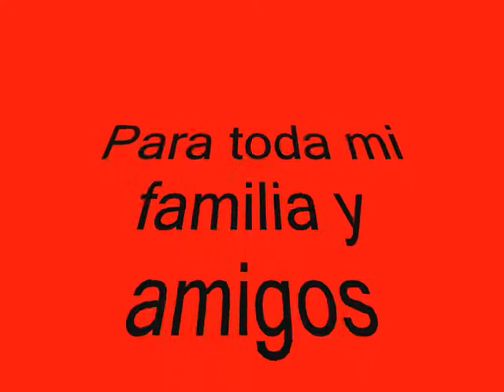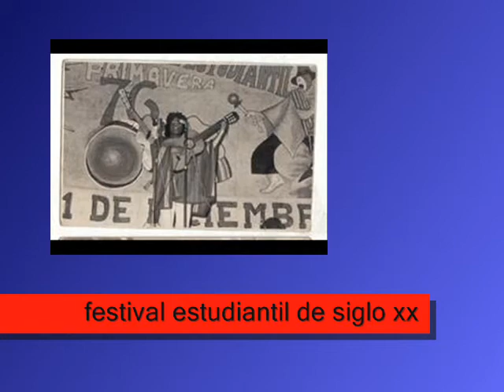RENE PATZI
ES ES UN PEQUEÑO COPARTIR  PARA TODOS  MIS  AMIGOS Y FAMILIA